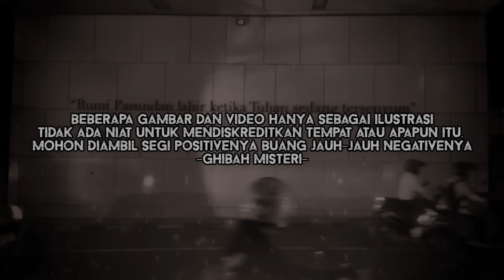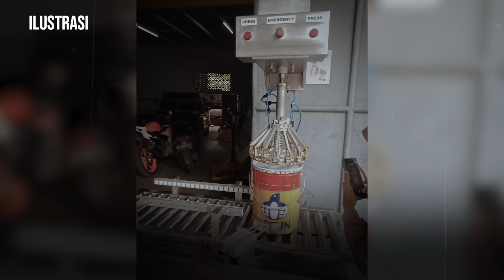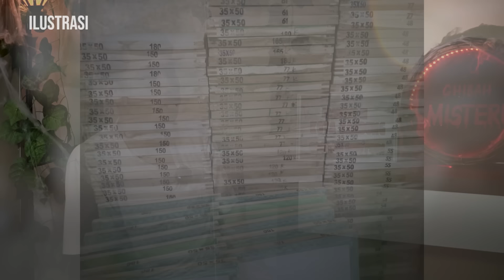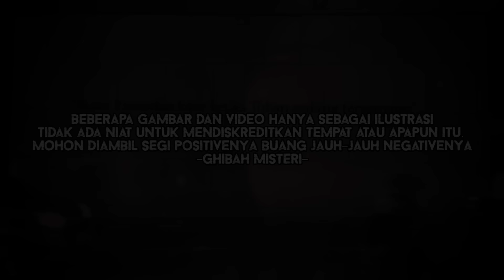SETIAP MALEM KERJA CUMA BERDUA,KAMI HAMPIR JADI TUMBAL KERJA DI GUDANG CAT BANDUNG!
Buat Temen2 yang punya pengalaman mistis atau kisah horor, jangan disimpan aja, kuy bagikan pengalaman serunya di studio kami,Langsung kita podcast bareng di Ghibah Misteri.

Kirim ceritanya ke nomer WhatsApp  ini:
atau kalian juga bisa DM langsung ke Instagram @badrucapslock

Gaskeunn kita merinding syahdu bareng dibasecamp kita!!!

Copyright,Badru capslock 2024